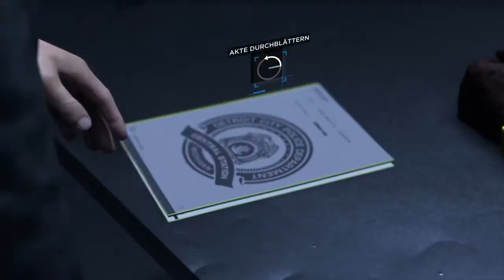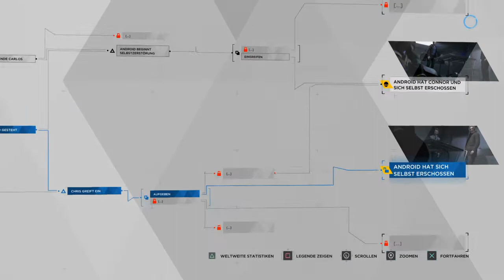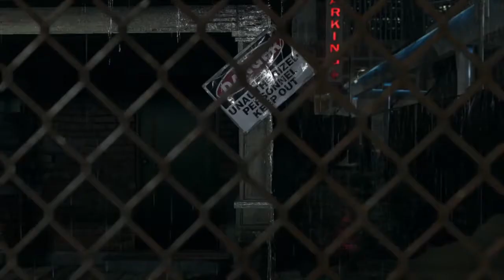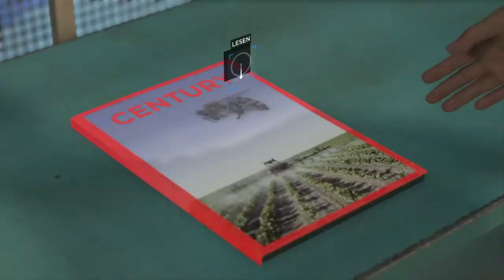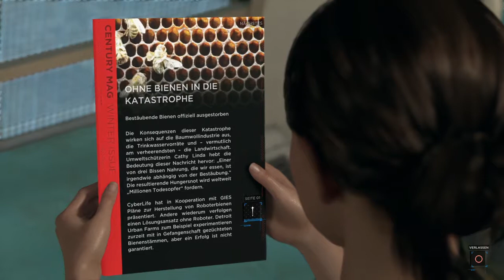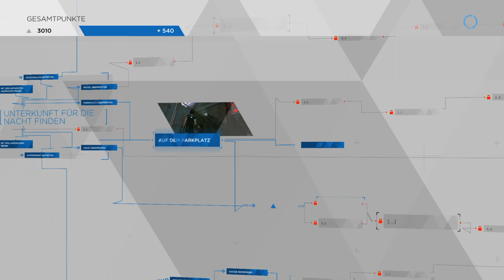Detroit Become Human part 6-2 [deutsch] Let's Play Neustart/Ein Dach finden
Detroit Become Human [Deutsch-Ps4][Digitale-Deluxe-Edition]
Part 6 -2 Neustart

Falls es euch gefallen hat , würd ich mich freuen wenn Ihr auf den Abo Button drückt.

Detroit:Become Human Deluxe Edition :
Detroit: Become Human ist ein vom französischen Entwicklerstudio Quantic Dream exklusiv für die PlayStation 4 Action-Adventure.
Es handelt es sich bei Detroit: Become Human um einen interaktiven Film mit Elementen des Genres Action-Adventure, bei dem ein besonderer Wert auf die Handlung und die freie Entscheidungsmöglichkeit des Spielers gelegt wird.